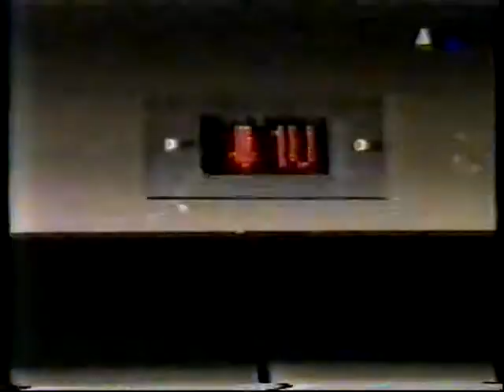Viva News Nick Carter 2002